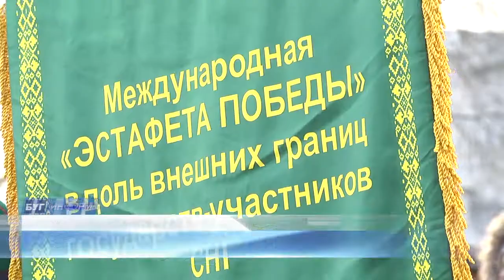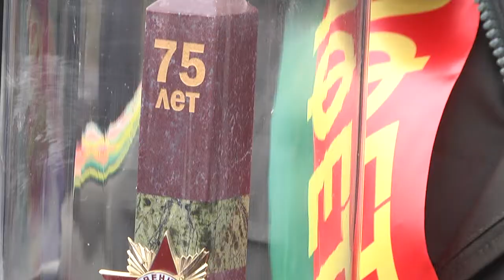2020-02-05 г. Брест. Эстафета Победы. Новости на Буг-ТВ.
В наших сердцах 45-ый! Сегодня в Брестской крепости стартовала Эстафета Победы  вдоль границ государств-участников СНГ, посвящённая 75-летию Победы в Великой Отечественной войне. Одновременно вторая эстафетная группа стартовала из далекого Мурманска. Пройдёт, к слову, она через территории девяти государств Содружества.